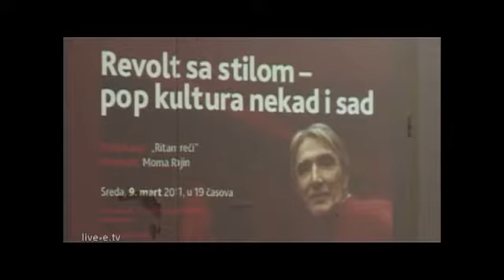Moma Rajin - Revolt sa stilom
U Ustanovi kuture Parobrod 9. marta je naš muzički kritičar Momčilo Moma Rajin održao još jedno predavanje u okviru serijala "Revolt sa stilom - pop kultura nekad i sad".